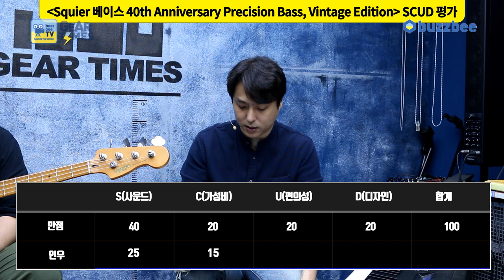[GearTimes 3488회] 스콰이어 Squier 베이스 40th Anniversary Precision Bass, Vintage Edition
스콰이어 Squier 베이스 40th Anniversary Precision Bass, Vintage Edition

0:00 오프닝
4:32 스펙(Spec)
5:38 사운드 테스트 (sound test)
9:10 시연 (Demo)
11:36 한줄평
12:22 점수